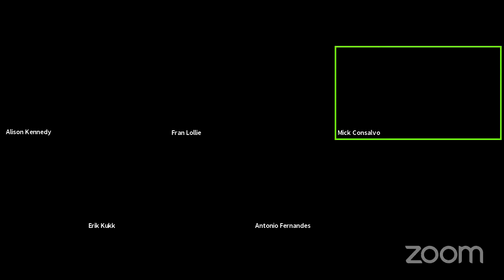2021-04-22 Zoning Commission Meeting